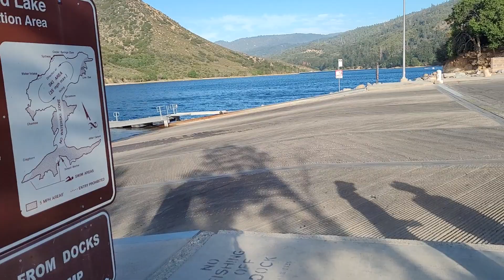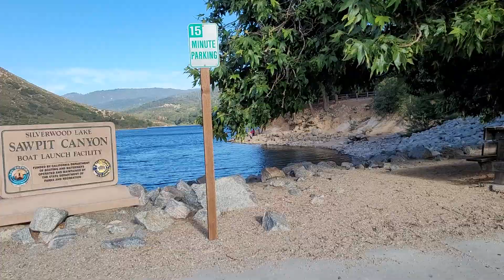Beautiful hot summer day cooling off at Silverwood Lake in the San Bernardino Mountains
Silverwood Lake is a large reservoir in San Bernardino County, California, United States, located on the West Fork Mojave River, a tributary of the Mojave River in the San Bernardino Mountains. It was created in 1971 as part of the State Water Project by the construction of the Cedar Springs Dam as a forebay on the 444-mile (715 km) long California Aqueduct (consequently inundating the former town of Cedar Springs. Lake has rainbow trout, largemouth bass, striper bass, crappie, bluegill, and channel catfish. The lake is best known for producing the California i record striped bass. Fishing is allowed from the marina dock for a $3 fee. 5 MPH speed limits on most of the best fishing areas of the lake keep water skiers at a distance.